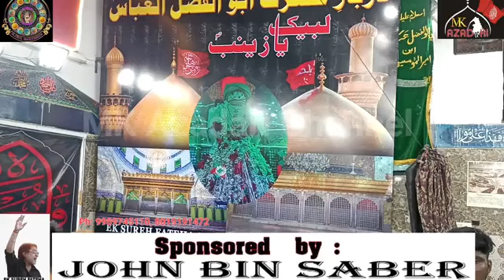Anjuman E Masoomeen Purani Haveli Chatta Bazar Matam On 5th Safar 23rd August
Anjuman E Masoomeen Purani Haveli Chatta Bazar Matam On 5th Safar 23rd August 2023 Choti Bargah ..DATE..AUGUST..23-8-2023-(S.H.J.)